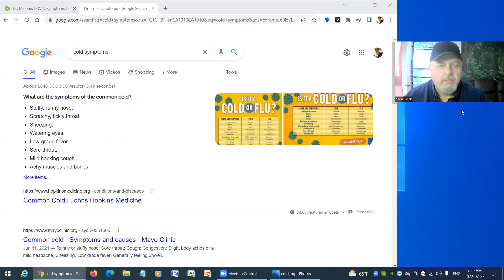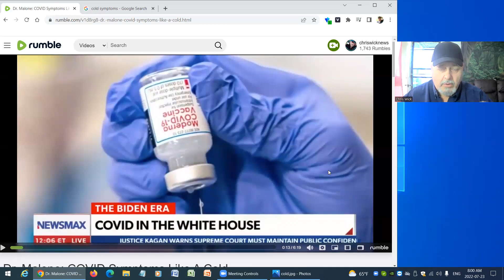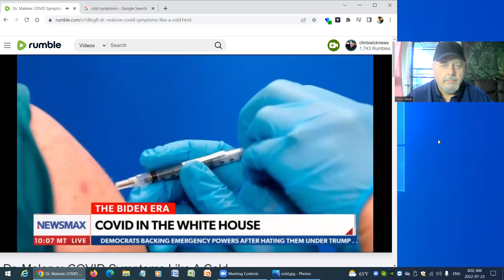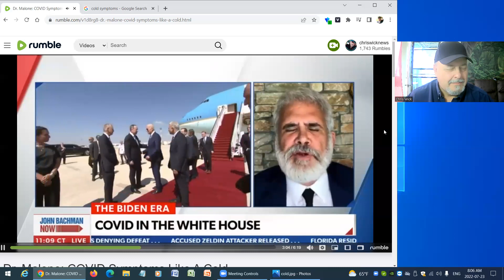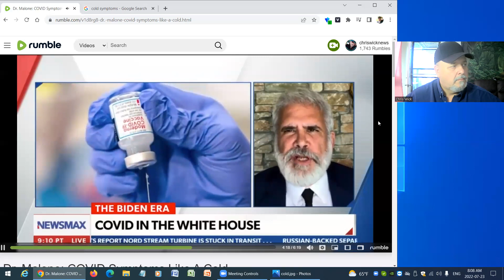Has The White House Fallen to A Virus?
The White House Fallen to A Virus.
Dr. Robert Malone, the inventor of mRNA vaccines, joins us to discuss President Biden’s Covid-19 diagnosis and why we should not be afraid of the virus.

They all blew the shit out of their immune systems with this "vaccine". Consequences of sheer stupidity.